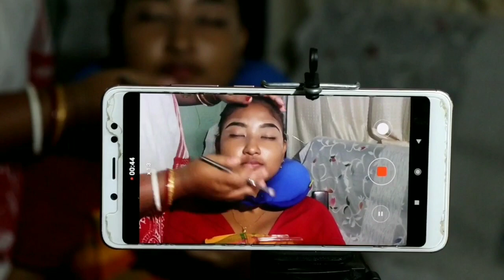Behind the scenes // video clip // festive look makeover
Do watch guyzz those who don't watch yet...

And

Do

Comments